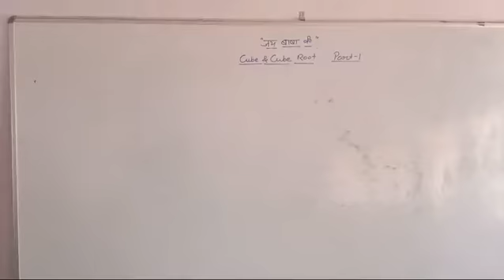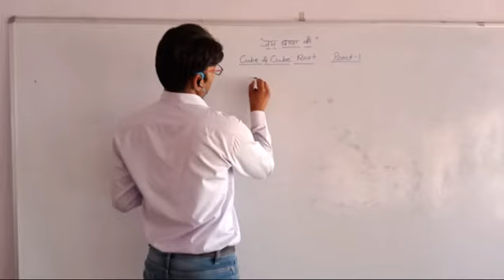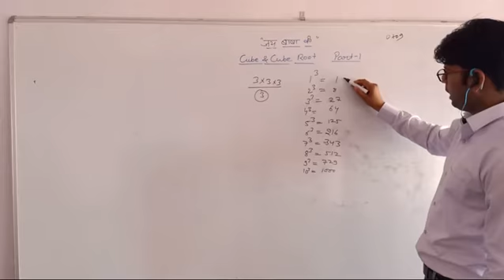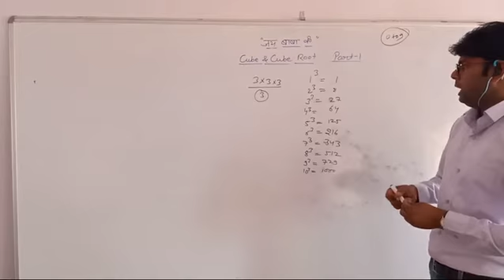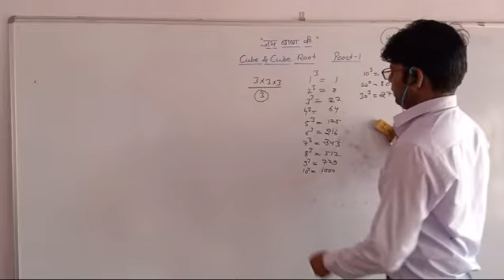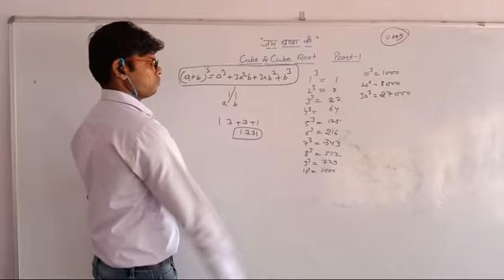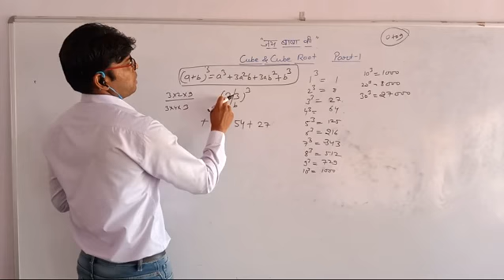Cube & Cube Root Part 1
Cube & Cube Root Part 1 by Naveen Saini

1. Introduction
2. Short Trick to find the cube